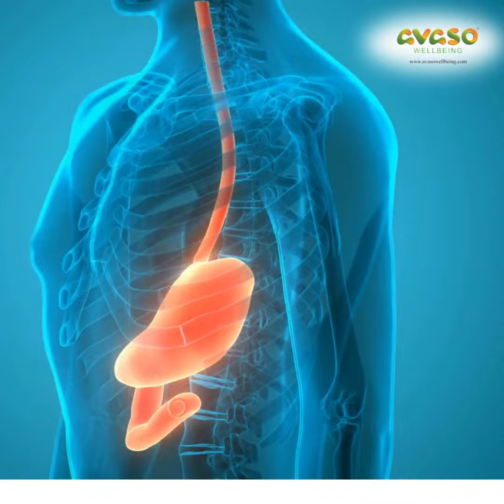HI, A SOUND MIND MAKES A SOUND BODY,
Hi EVERYONE,
WANT TO RELIEF FROM HEALTH ISSUES LIKE CARDIO, PILES, SEXUAL DISORDERS, DIABETIES, WEIGHTLOSS, BODY SLIMMING BY FOOD SUPPLIMENTS,